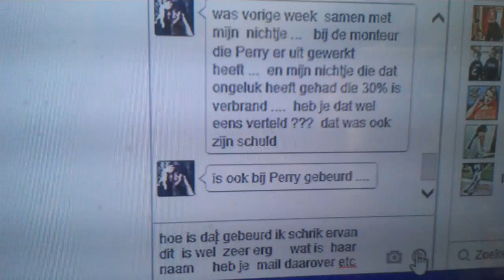perry verbruggen ik kreeg idt via facebookMOV1423